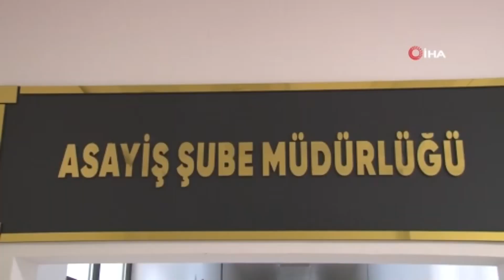Dost Katili: Birlikte Kavgaya Gittikleri Arkadaşını Yanlışlıkla Başından Vurarak Öldürdü!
Kocaeli’nin İzmit ilçesinde bir kişinin silahla başından vurulduğu, çekiç ve sopayla dövülerek öldürüldüğü kavganın ardından 11 şüpheli gözaltına alındı. Adliyeye sevk edilen şahıslardan 3’ü tutuklanarak cezaevine gönderilirken, zanlının kavgaya beraber gittiği arkadaşını yanlışlıkla başından vurduğu öğrenildi.